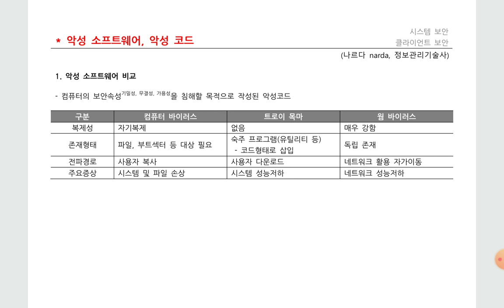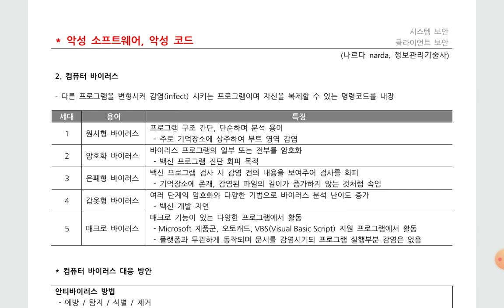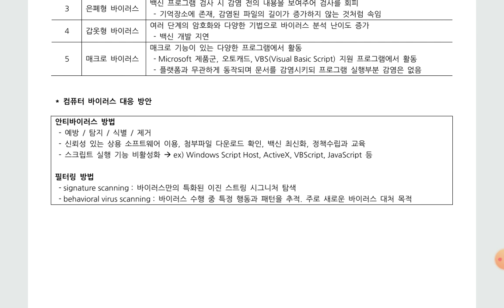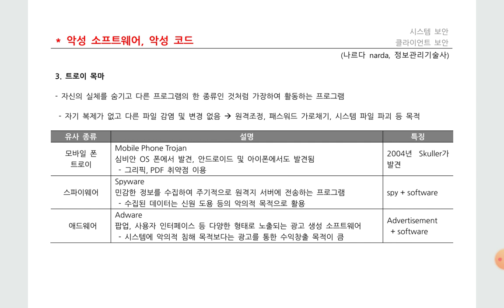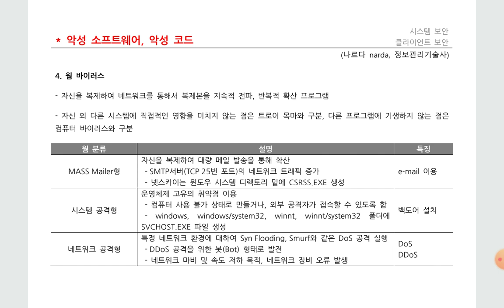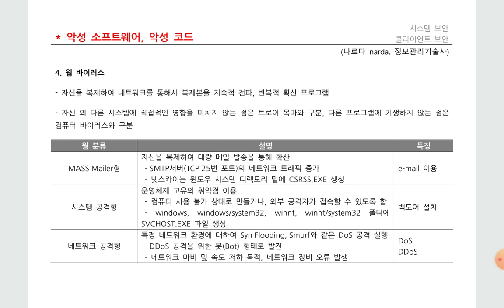악성소프트웨어, 컴퓨터 바이러스, 트로이목마, 웜바이러스 한번에 비교 정리 끝.